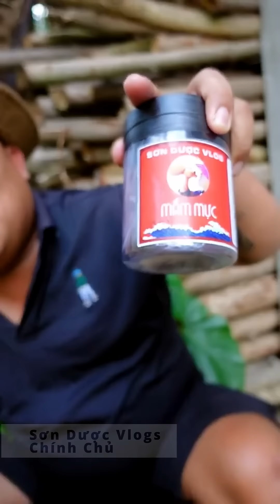món này có giòn không